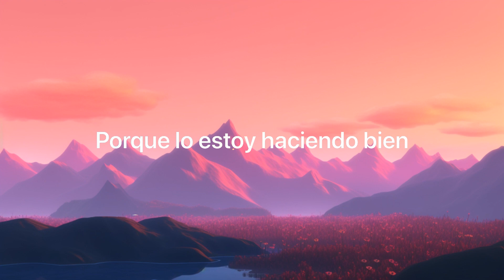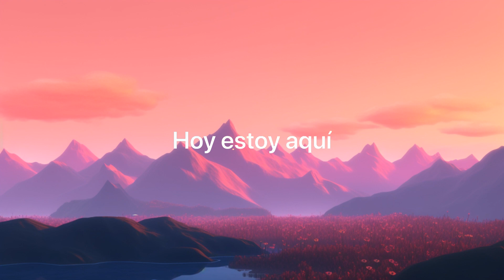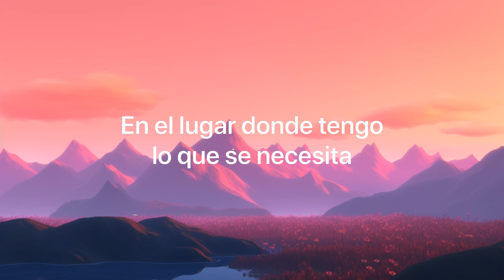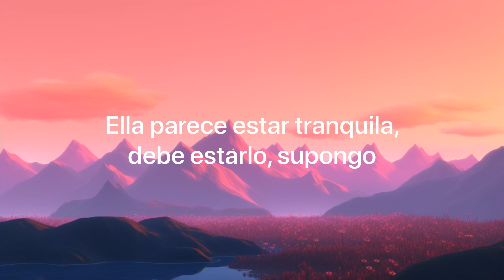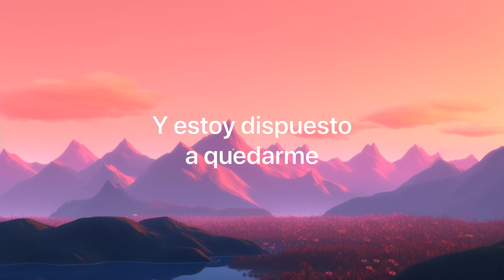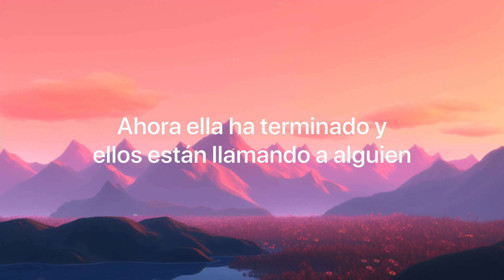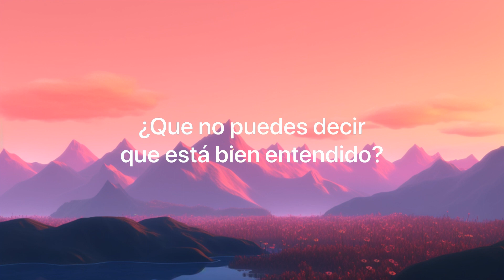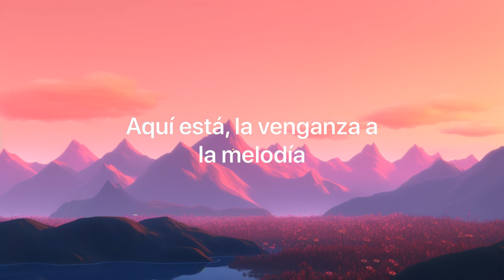Elliott Smith - Waltz #2 (XO) (lyrics español // inglés) | 25 Min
Un viejo amigo me pidió que subiera canciones clásicas viejitas que no muchos conocen que son de mi gusto. La primera que pasó por mi cabeza fue esta, y aunque he visto que últimamente sí la han escuchado muchas personas por películas o libros, no había encontrado un video con lyrics en español e inglés al mismo tiempo de ésta. Espero les guste.

Todas sus canciones me relajan. Puedo sentirme en paz y en armonía con su armónica y pulcra voz, pese a que en la letras de todas sus canciones escribe historias, rematándolo con su original estilo de cantarlas, se puede presenciar el lujo de detalle que alguna vez añadió para darles sentido y coherencia, aunque muchos posiblemente se pierdan. Pero las frases también son icónicas, así como debería de serlo esta canción. Estoy realmente seguro que alguna vez en sus vidas escucharon esta canción, al menos el ritmo de esta canción, y les traerá viejos recuerdos. Al menos, eso ocurrió la primera vez que la oí.

Elliott fue y sigue siendo uno de mis compositores y cantantes favoritos, pues también llegó a ser un escritor en sus obras llamadas letras de canciones.

Dense un tiempo de escuchar sus canciones. Espero pronto subir más de él, pues en cada una escribió tantas cosas que quiso expresar que, quien sabe, posiblemente dejó ocultas tantas pistas o argumentos clave respecto a su misterioso suicidio.